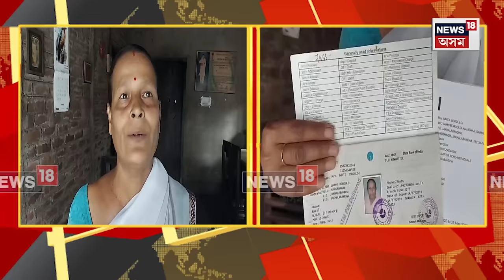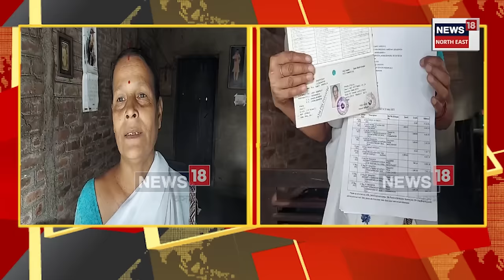Kaliabor Fraud | বন্তি বৰদলৈৰ বেংক একাউন্ট খালী কৰিলে দীপজ্যোতি বৰাই। N18V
Kaliabor Fraud | আপুনি বাৰু কাৰোবাক বিশ্বাসত লৈ বেংকৰ প্ৰয়োজনীয় কাম কাজ কৰিবলৈ দিয়ে নেকি?  যদি দিয়ে সাৱধান হওক।  কিয়নো আপুনি বিশ্বাসত লোৱা ব্যক্তিজনে ধনৰ লালসাত উদং কৰিব পাৰে আপোনাৰ একাউন্টৰ জমা ধন।
কলিয়াবৰত সংঘটিত হৈছে তেনে এক ঘটনা। জখলাবন্ধা আৰক্ষী থানা এলেকাৰ সৰুভগীয়াৰ বন্তি বৰদলৈ নামৰ মহিলা গৰাকীৰ ক্ষেত্ৰত সংঘটিত হৈছে এই ঘটনা।
কলিয়াবৰৰে দীপজ্যোতি বৰা নামৰ যুৱকজনক বন্তি বৰদলৈয়ে বেংকৰ প্ৰয়োজনীয় কাম কাজ কৰিবলৈ দিছিল।
সেই সুবিধা গ্ৰহণ কৰি দীপজ্যোতিয়ে বন্তি বৰদলৈৰ বেংক একাউন্টৰ পৰা লুটি নিয়ে সমুদায় ধন।